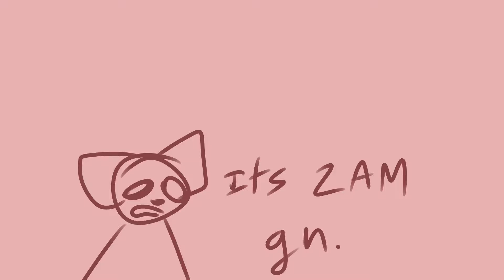what if i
it s 2am
im so sorry for leaving you all in the dark gvhbjnmuhijdk my brain hates doing things

anyways this kinda content is. kinda fun and satisfying. so maybe you will see it more. lmk if you dont like it idc

236